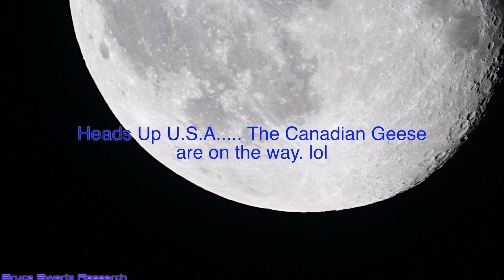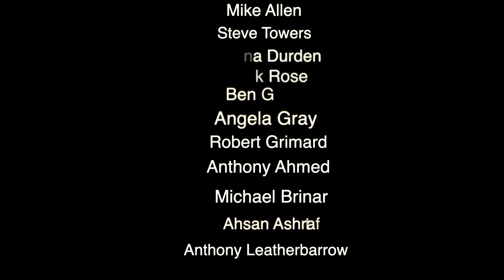Clearest View Of Large Object Hitting The North Side Of The Moon + Live Footage Sept 17th 2019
Hello & Welcome

This is the clearest view of a large object possibly hitting the moon on September 9th 2019..

I filmed the moon also Early hours of this morning and will share the live footage with you. Mare Imbrium and Mare Crisium along the terminator line. Full of colours.

Thanks...

Thanks...